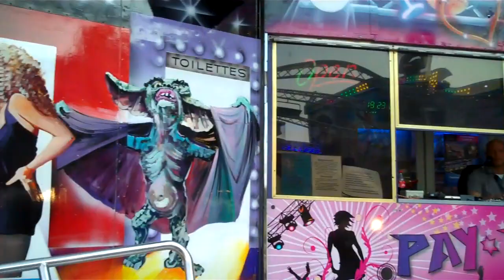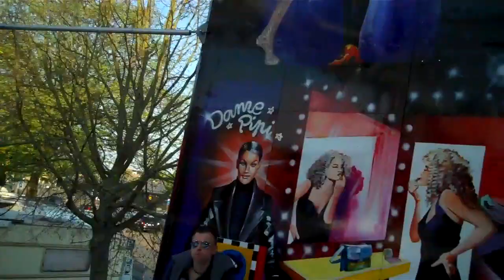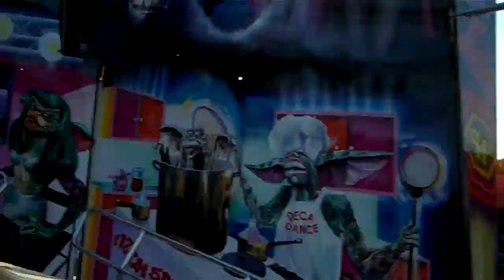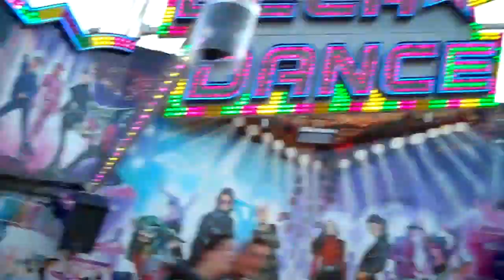Deca Dance Onride Paasfoor Kortrijk 2019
Onride of Verwijk / Bufkens' Deca Dance (Huss Break Dance) at Paasfoor Kortrijk 2019.